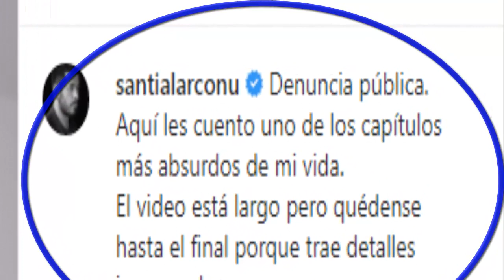¡ ULTIMA HORA ! ACABA DE PASAR ! FAMOSO ACTOR DEL " MAN ES GERMAN " TRISTE NOTICIA ! SUCEDIÓ HOY